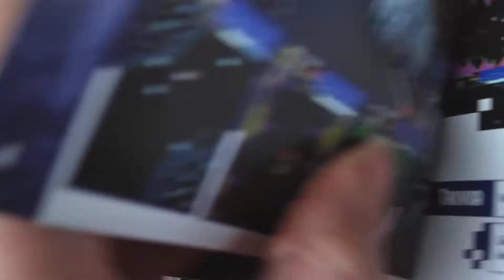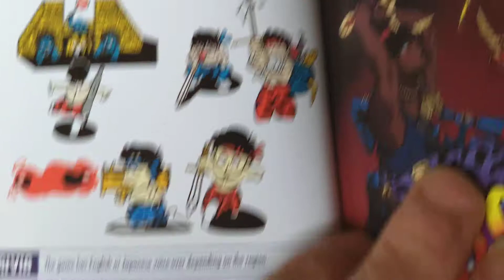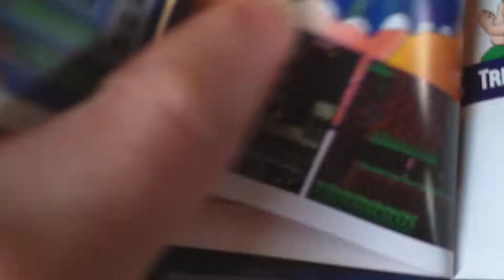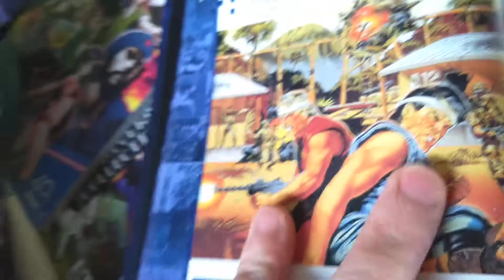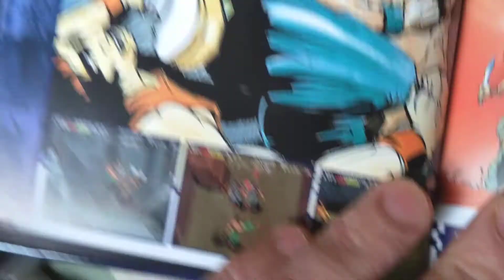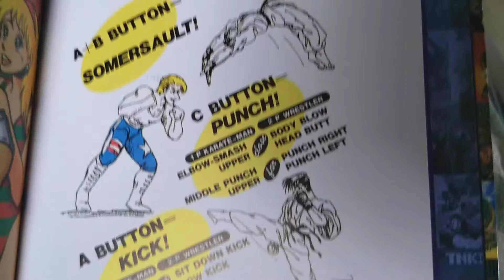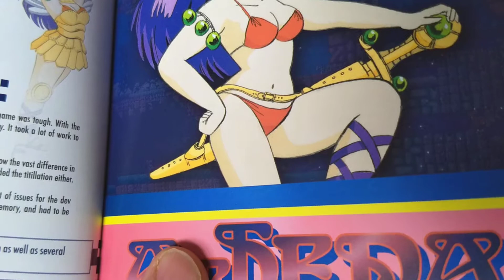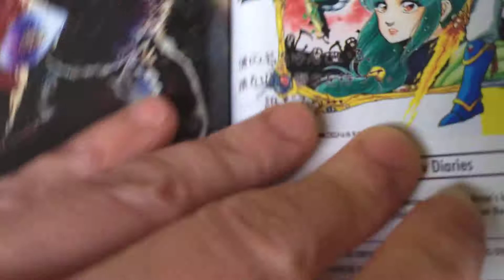SNK 40TH ANNIVERSARY LIMITED EDITION ART BOOK!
It's just me going through the artbook.